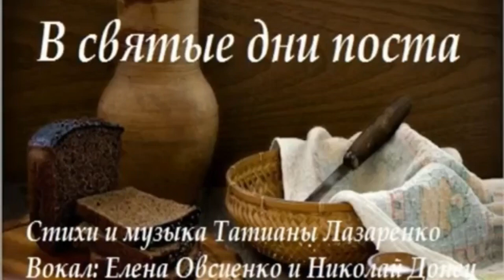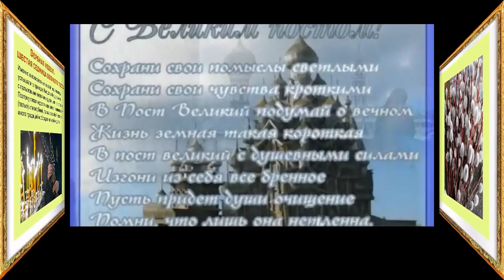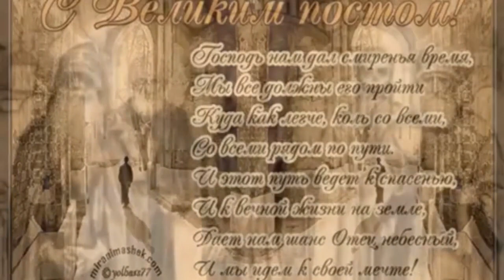В святые дни Великого поста. Православный авторский канал Татианы Лазаренко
В святые дни Великого Поста
Душе, от сна духовного восстань!
Будь милосердна, искренна, проста,
Для покаяния открыта и чиста.
Душе, неправде загради уста.
Оправданной пред Господом предстань
В сиянье светлом Истины Христа.
Надзвездных далей зрима красота.
Душе, на мир греха воздвигни брань,
На путь спасения не медля встань.
Да не смущают ложь и клевета.
Пред злобой да не одолеет страх,
Да будет мир на всех твоих путях.
Душе, да упразднится суета.
Отвергни бремя ветреных утех, -
Да сгинет в преисподней мерзкий грех,
Да будет для тебя иль «да», иль «нет»,
Да воссияет невечерний Свет.
Зовет к спасенью Неба высота
Стихи и музыка Татианы Лазаренко
Вокал: Елена Овсиенко